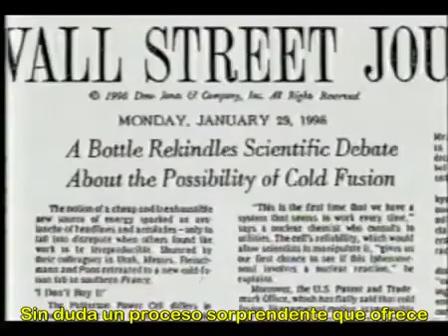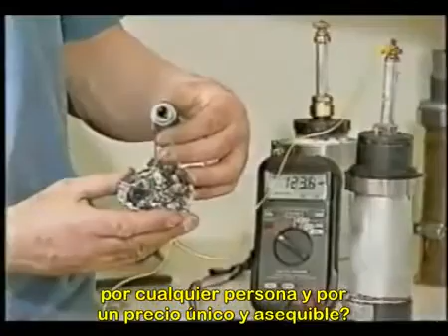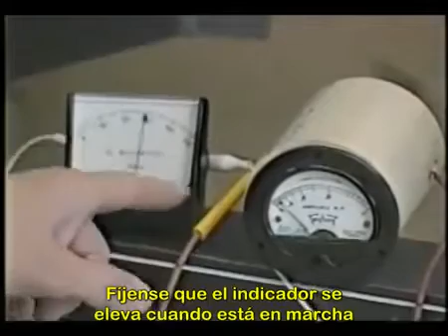Energia Livre do Ponto Zero - Electromagnetismo 6/11